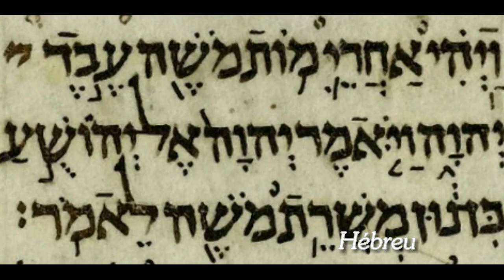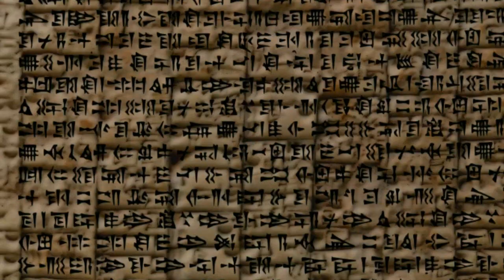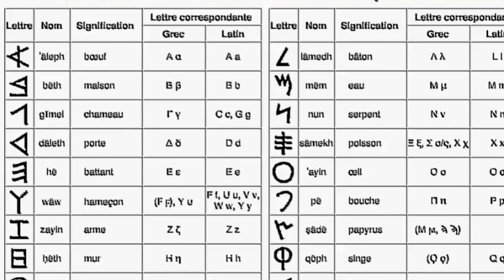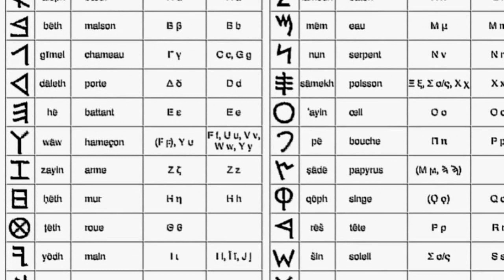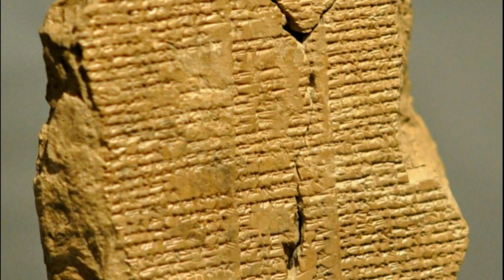LES PEUPLES SEMITES : LEUR VERITABLE HISTOIRE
Les peuples sémites seront les porteurs de la Civilisation la plus ancienne découverte à ce jour, héritiers des Sumériens sur les bords du Tigre et de l'Euphrate de Mésopotamie, à travers l'Akkadie, Babylone et l'Assyrie où seront retrouvées les plus anciennes traces d'écriture (cunéiforme, tablettes sumériennes) et la plus ancienne tradition épique de l'histoire (épopée de Gilgamesh).

Répandues jusqu'au levantin des phéniciens, des cananéens et des hébreux, territoire de la genèse du monothéisme, de la Thora et de la Bible, et des premiers Alphabets (Phénicien, araméen, hébreu...)

Identité ancienne comprenant la péninsule arabique avec ses tribus arabes nomades du désert mais aussi ses civilisations : Sabéens de Maarib, Nabatéens de Pétra, Himyarites ...

MERCI.

Grand Merci aux soutiens et abonnés (présents et futurs).

ESPACE COMMENTAIRES :

La chaîne SPIRITUS CINABRI n'a pas vocation a devenir le terrain de jeu polémiste des identitaristes et/ou suprémacistes racialistes quel que soit l'azimut dont ils se réclameraient... Les divers négationnismes historiques et culturels n'ont pas à être tolérés également.

 - Du fait de la redondance de ce type d'interventions malheureuses sur la chaîne, ce type d'intervention sera donc désormais systématiquement censurées et leurs profils bannis (ne me faites pas perdre mon temps ni le votre).

- Les éternels critiqueurs et insatisfaits sont priés de faire preuve d'exigence envers eux-même avant de prétendre exiger des autres.

- les messages argumentés, constructifs et les questions en rapport avec le sujet traité sont appréciés. La chaîne privilégie la qualité à la quantité, et l'espace commentaire deviendra ce que les intervenants en feront.